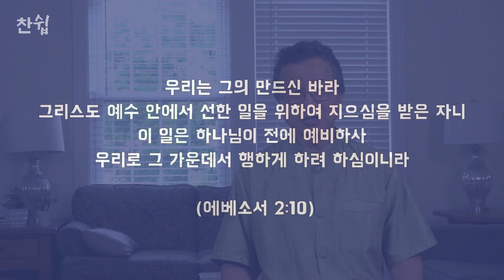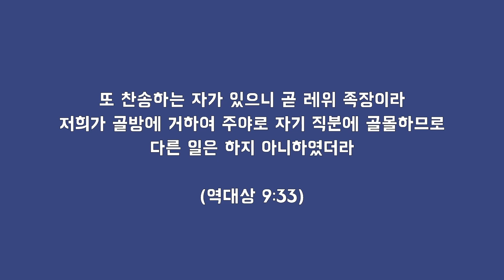찬양신학 쉽게듣기 제11강 (김명환 목사) “찬양과 음악 2 / 삶으로 찬양?" (찬쉽)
이 동영상( 찬쉽 )은 새찬양후원회(newpraise.org) 후원으로 제작되었습니다.

script editor: Miya Choi 최미야
graphic designer and video producer: Hanna Kim 김한나

이 동영상의 전체 또는 부분적인 재사용은 허가를 받은 후 가능합니다.